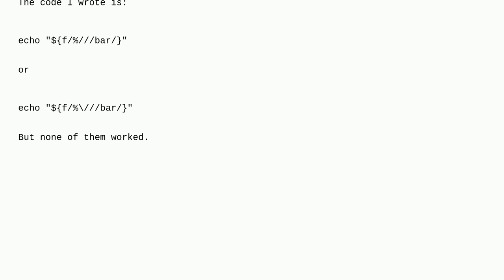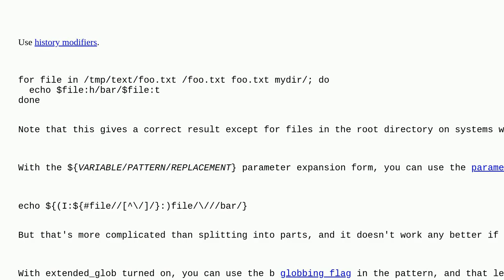Unix: Escaping special characters in parameter expansion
Escaping special characters in parameter expansion

A special thanks goes out to the awesome community

  zsh shell-script